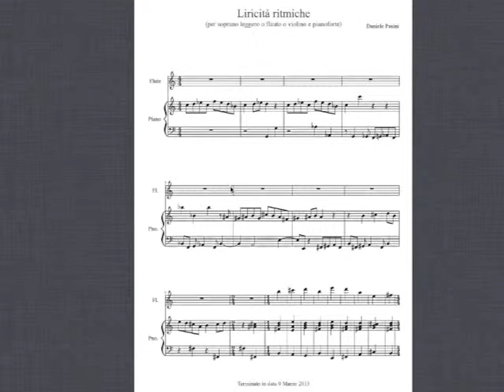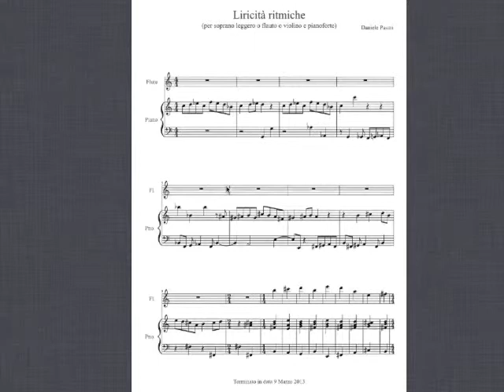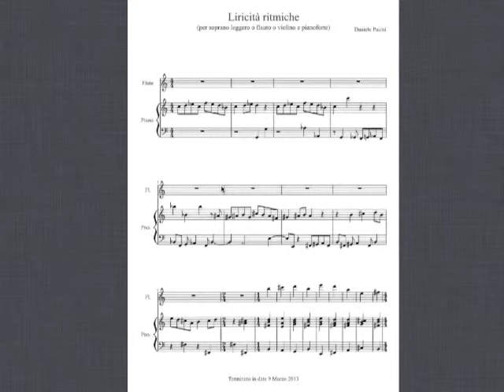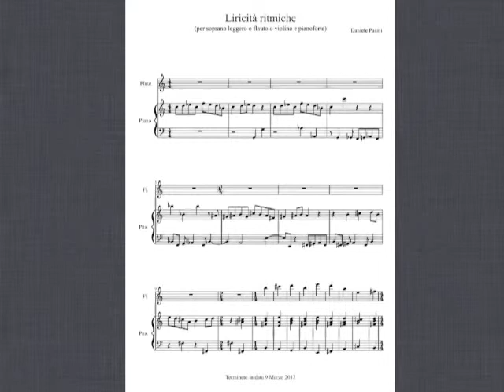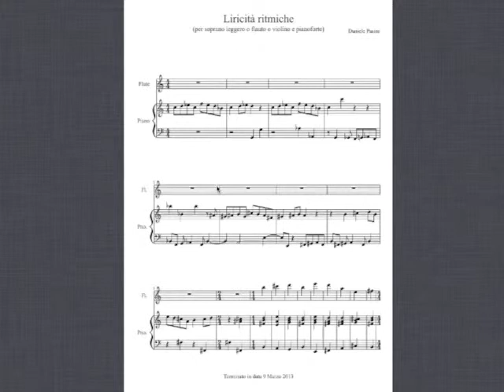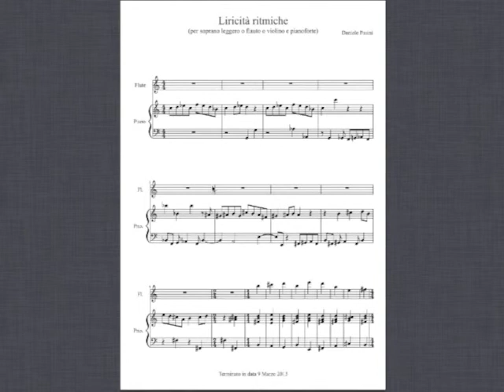"Liricità ritmiche" - file MIDI directly from Musescore - Daniele Pasini composer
"Liricità ritmiche" - trascriz per flauto e pianoforte
"Liricità ritmiche" - trascriz for flute and piano

file MIDI directly from Musescore

composed by Daniele Pasini